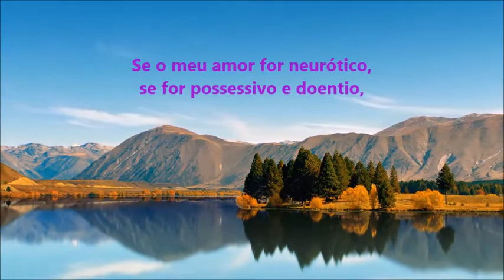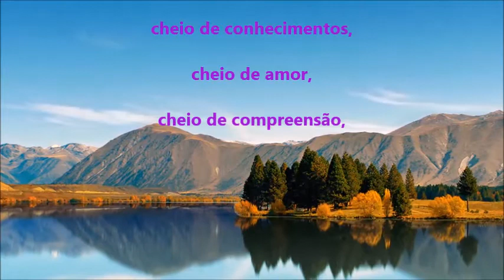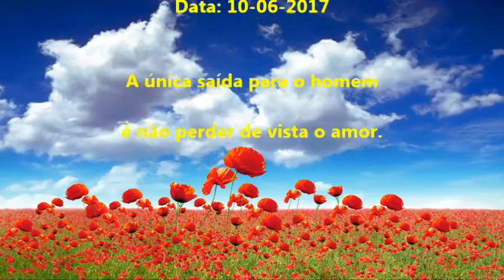Se meu amor!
Texto: Se meu amor!
Autor:  Leo Buscaglia
Imagens: Internet